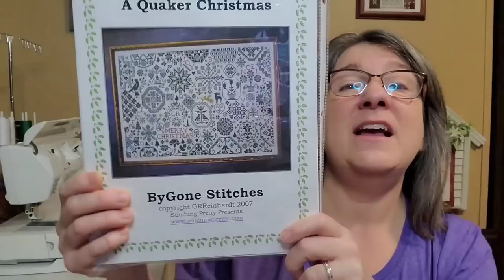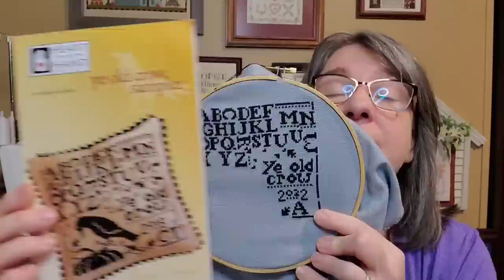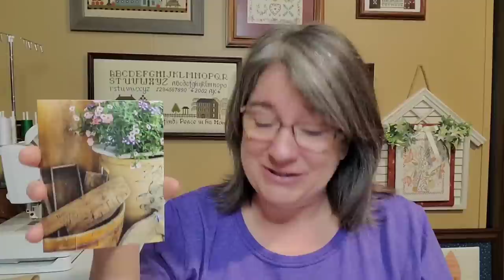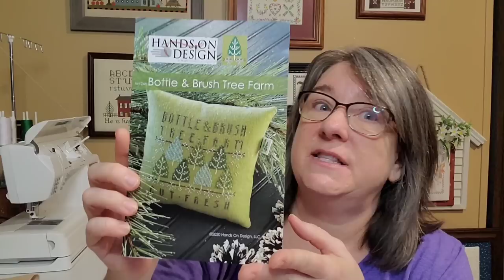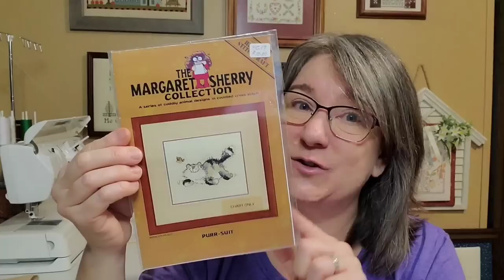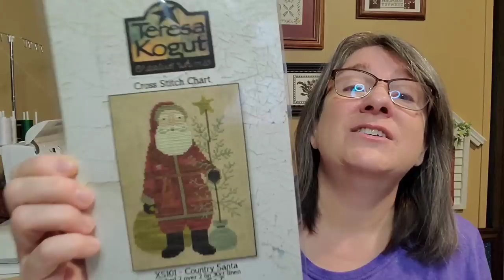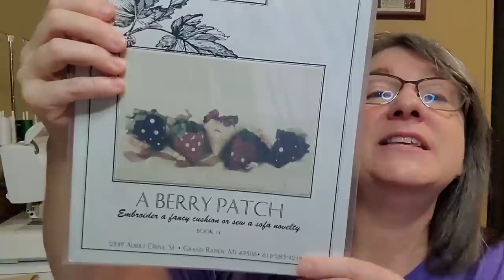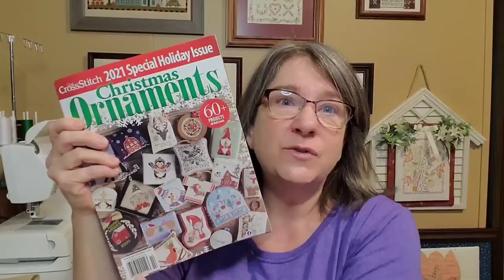Monday Cross stitching updates & Chit Chat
I am talking about all my cross stitching today. From works in progress to finishing and past spring projects.  Join Me

 @The Vintage Stitcher

The Vintage Stitcher Facebook Shop

The Vintage Sticher Finishing services.

Please include in your shipment

Mailing information:
Arttie Cudnohufsky